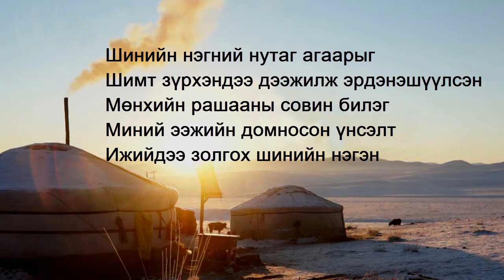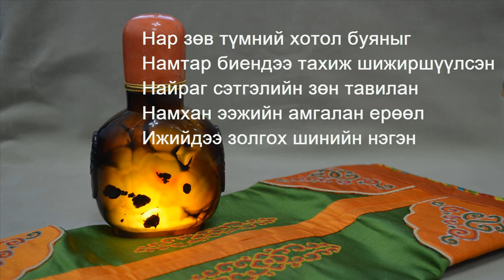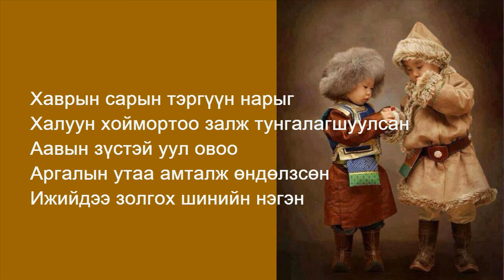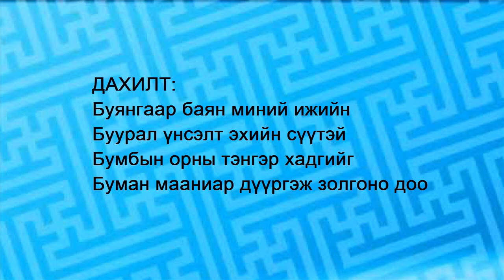Ijiidee zolgoh shiniin negen L Erdenetulga/MУСTA/